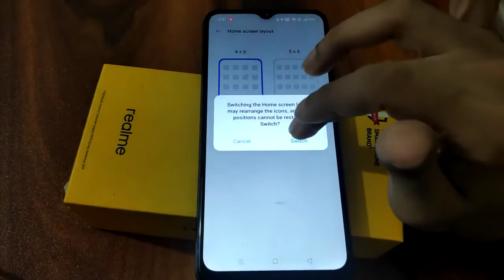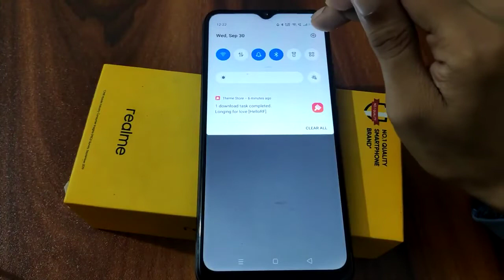Redmi narzo 20A home screen layout How to change home screen layout screen setting kaise kare